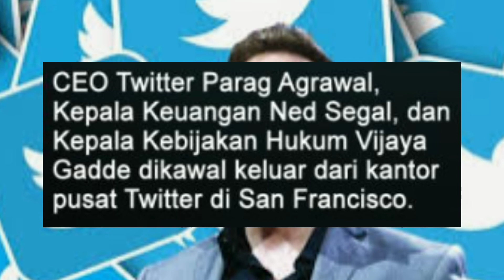Elon Musk Resmi Akuisisi Twitter Senilai USD44 Miliar atau sekitar Rp685 triliun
Elon Musk Resmi Akuisisi Twitter Senilai USD44 Miliar atau sekitar Rp685 triliun Orang terkaya dunia Elon Mus k telah menutup kesepakatan mengakuisisi Twitter senilai 44 miliar dolar AS atau sekitar Rp685 triliun pada Kamis (27/10/2022) waktu setempat. Kini Musk secara resmi bertanggung jawab atas Twitter dan telah memecat beberapa eksekutif puncak.